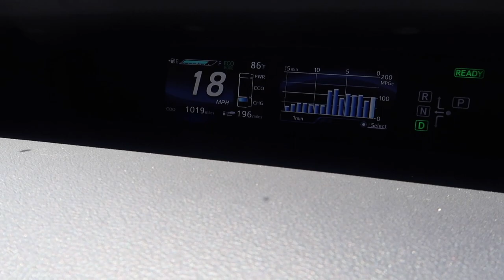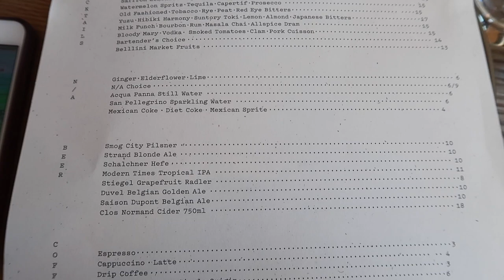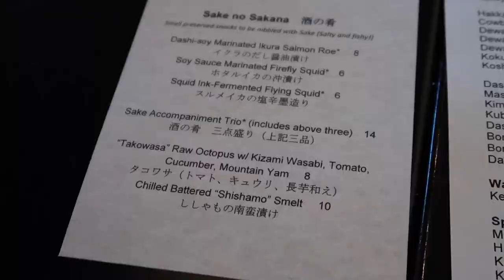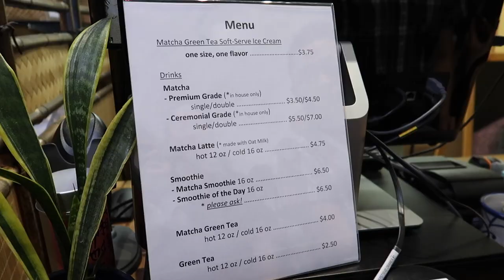Best Local Los Angeles Restaurants for Birthdays!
Birthday in LA! Come celebrate my birthday with me at some of these hot spots in Los Angeles, California:

Otium Restaurant - new hot spot that was well reviewed by Jonathan Gold. Headed by a notable French Laundry alum, this restaurant featured cutting edge comfort grub with an international twist (just like LA)

Kinjiro - artisanal Izakaya in Little Tokyo. They serve upscale Japanese dishes with novel ingredients and a single master chef making all of the food

Tea Master - very popular place to get the best matcha green tea soft serve in town.

➜ Other restaurant reviews! See me eat 21 courses at é by José Andrés

Video timestamps:

0:39 Classic LA traffic on the 5 North with adapative radar cruise control in our Toyota Mirai

1:00 Otium exterior shots - heading in!

1:16 Menu & prices

1:25 Well balanced cocktails at Otium!

1:43 Nomming on beautiful and fresh food

2:07 Foie Gras funnel cake!

2:15 Smoked French toast with maple syrup pork belly

2:38 Walking around downtown LA on our way to Philz Coffee

2:50 Compelling street art in LA

3:05 Philharmonic time

3:17 Kinjiro! Menu and prices are here

3:45 We polished off about two bottles of sake. It was a good pairing with our trio of dishes that were designed to be eaten with sake (but I didn't like any of those funky dishes)

4:58 The seared prime beef tounge was delicious and well cooked

5:16 American beef tataki

5:25 Tea Master: silky smooth matcha green tea ice cream

5:50 Birthday cocktails over at Blossom Los Angeles~

Food we ate at Otium:

Passionfruit, Lola Mezcal, Lime, Coconut, White Tea

Saffron lemonade, Espolon, Tequila, Grapefruit, Bird’s Eye Chili, Chamomile

Old Fashioned - Tobacco, Rye, Peat, Red Eye Bitters

Watermelon Spritz, Tequila, Aperitif, Prosecco

Yuzu, Hibiki Harmony, Suntory Toki, Lemon, Almod, Japanese Bitters

Foie Gras, Funnel Cake, Strawberry, Fennel, Balsamic

Ceviche, Kanpachi, Squid, Shrimp, Avocado

Hamachi, Nori, Avocado, Bonito, Tomatoes

Avocado, Beets, Wild Rice, Amaranth, Grapefruit, Miso

Mole, Eggs, Corn Tortillas, Cotija, Cilantro

Smoked Maple Pork Belly French Toast (off the menu)

Food we ate at Kinjiro:

Kimura Akita Issui Junmai Genshu (Akita) $55 (whole bottle)

Uni, Scallop, Blue Crab with Ponzu Jelly $20

American Kobe-style Beef Tataki $20

Seared Foie Gras with Saikyo Miso $24

Grilled Thick-cut Prime Beef Tongue with Sea Salt $24

Bone Marrow Dengaku (with Hatch-miso) $10

Squid Ink Udon $16

Uni Udon with Hijiki Seaweed $20

Sake Accompaniment Trio: Soy Sauce Marinated Firefly Squid, Dashi-soy Marinated Ikura Salmon Roe, Squid Ink-Fermented Flying Squid $14

“Takowasa” Raw Octopus w/ Kizami Wasabi, Tomato, Cucumber, Mountain Yam $8

Uni (Sea Urchin) Risotto $20